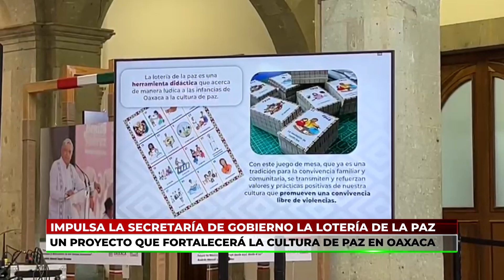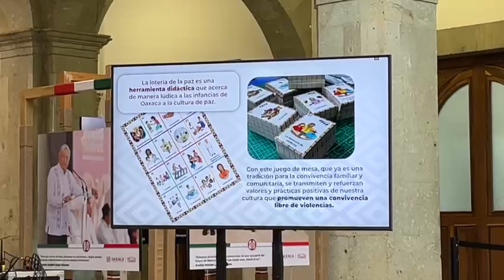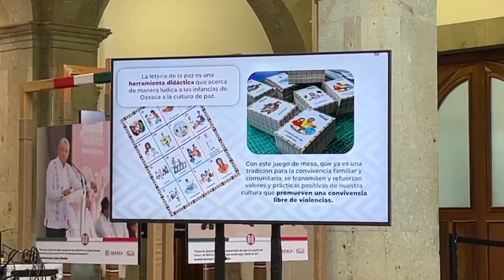Impulsa la Secretaría de Gobierno la lotería de la paz un proyecto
Oaxaca 🔴 La Secretaría de Gobierno, bajo el eje de fortalecer la cultura de paz en la entidad, impulsó el proyecto “Lotería de La Paz”, la cual llegará a muchas aulas de formación inicial básica.

Alexandra Hernández | Notitrece